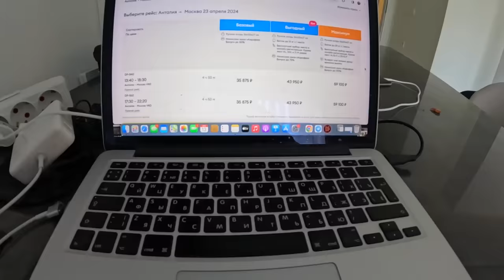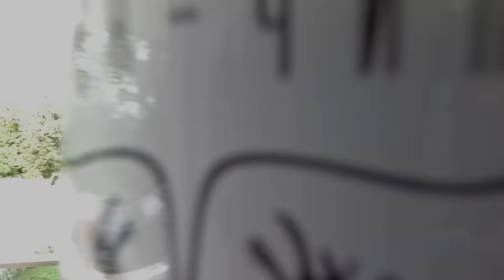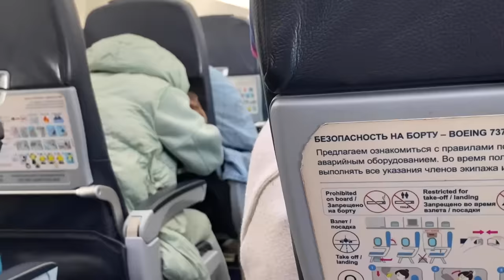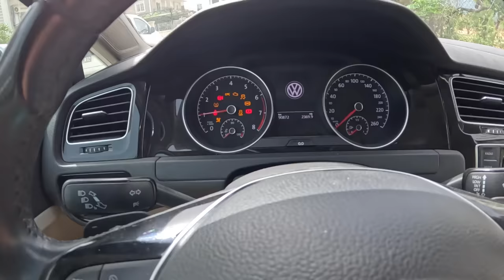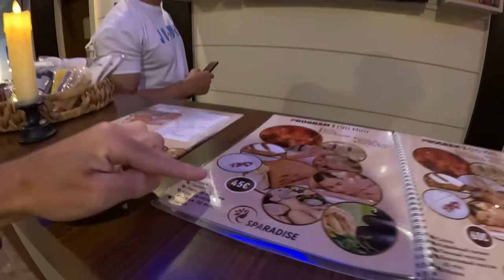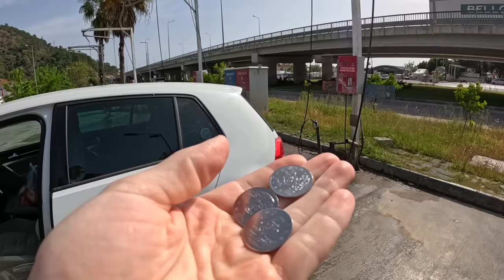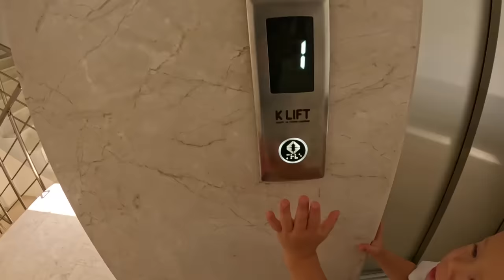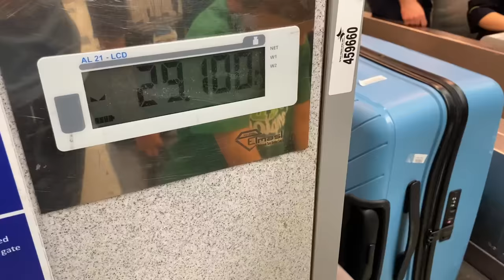ВОЗВРАЩАЕМСЯ В РОССИЮ. НА ГРАНИЦЕ ЖДАЛ СЮРПРИЗ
Реклама. Рекламодатель ООО «Вита Групп» ИНН 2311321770

В этом выпуске мы отправляемся в Москву. Летим на авиакомпания Победа. Так же покажем вам наши крайние дни в Турции в Кемере. Еще раз покажу вам Файсала и что он приготовил для вас отдых в Турции в Кемере: спа, аренда авто, трансфер ДЛЯ ВАС ЛУЧШИЕ УСЛОВИЯ. А также покажем как дела в нашей квартире, как проходит стройка.

Если надумаете приехать в Кемер и приобрести квартиру И СТАТЬ НАШИМИ СОСЕДЯМИ то пишите Диме - вотсап КОНТАКТЫ:  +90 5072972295   вотсап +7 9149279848